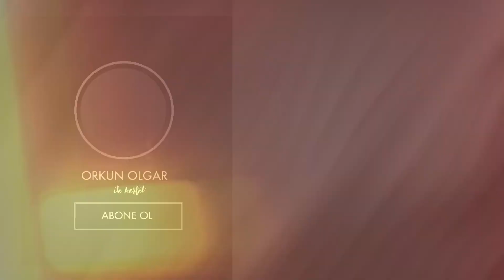2586 Metreye Kar Motorlarıyla Tırmandık!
Zirvelere kar motorlarıyla tırmandık. Sabahın ilk ışıklarıyla birlikte güneşi selamlayarak güne başladık. Kar ve güneş bir araya gelince ortaya insanı canlandıran muazzam bir görüntü çıkıyor. Biz de önümüzde uzanan beyaz tepelerin tadını çıkarmak için elimizi çabuk tuttuk ve kampımızı topladık. Bunu yaparken çevreye bir atık bırakmadığımızdan emin olduk. Sonra yenide kar motorlarımıza bindik ve 2586 metre yüksekliğe ulaşana kadar sürmeye devam ettik. Zirveye vardığımızda hayatın ve ülkemizin ne kadar güzel olduğuna bir kez daha tanık olduk. Uludağ’ın bembeyaz zirvelerinde kış sporlarının tadını çıkarmaya bir sonraki bölümümüzde devam edeceğiz.